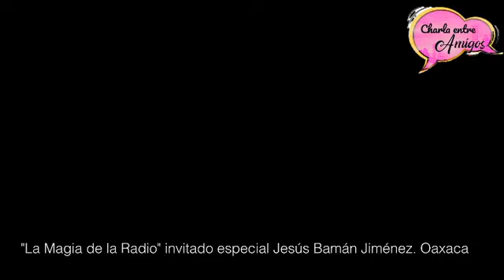Charla entre amigos... INVITADO ESPECIAL JESÚS BAMÁN JIMÉNEZ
Ciclo: La Magia de la Radio. Invitado especial Jesús Bamán Jiménez desde Oaxaca .